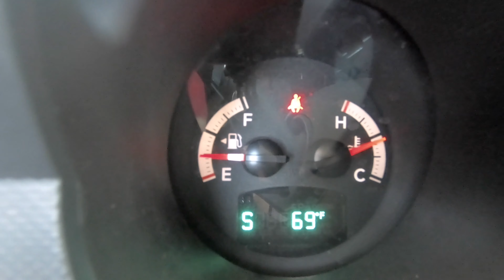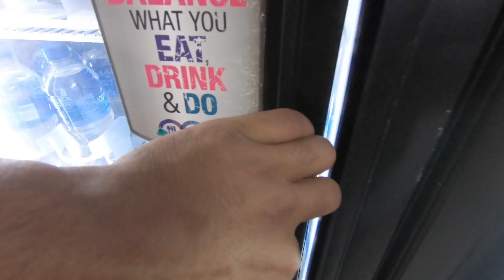Fishing Bass At Everglades National Park! We Saw An Aligator!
Evergaldes National Park VLOG - He Ate a WORM!
My friend ate a worm at Everglades National Park! Hi guys today i went on an adventure to the craziest waters in the state of Florida. We saw all sorts of dangerous creatures, varying from Anacondas, Gators, and Snakes

America’s National Parks fascinate millions of visitors. This spectacular series will show you what happens beyond the lookouts. More than 3 years in the making will enable the audience to witness moments full of drama, watch stories of life and death and discover hidden gems they never believed could be found in a place they thought they knew. Follow us on an epic journey from the geysers of Yellowstone to the rugged Pacific coast of the Olympic peninsula, from the hot desert of Saguaro to the icy Gates of the Arctic, from the subtropical sea of grass in the Everglades to the world-famous peaks of Yosemite and from the mystic Smoky Mountains to the biggest gorge on Earth: the Grand Canyon. America’s National Park made for the Centennial of the National Park Service and brought to you by National Geographic will present you North America’s natural wonders as you have never experienced them before.